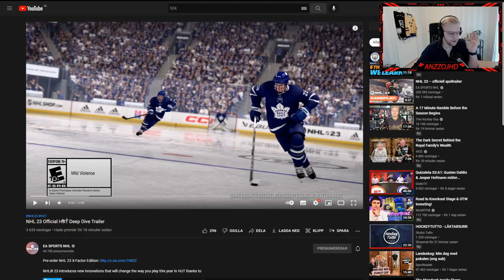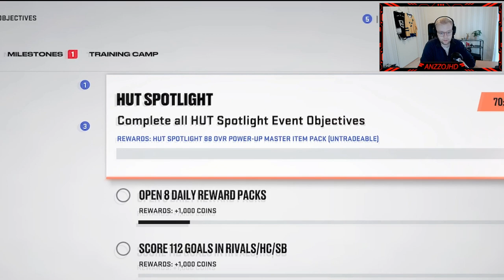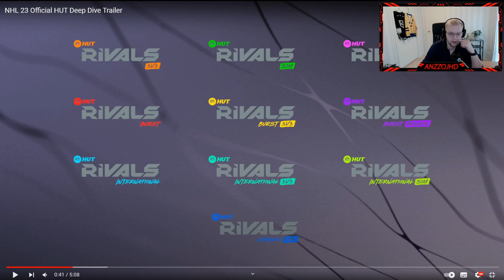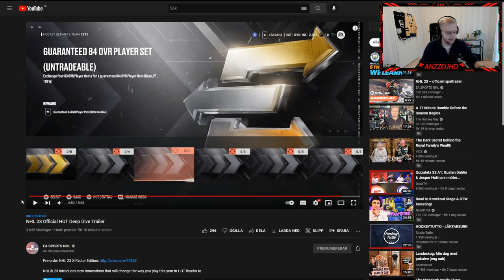NHL 23 HUT BLIR DET BRA I ÅR?! Official HUT Trailer - Svenska